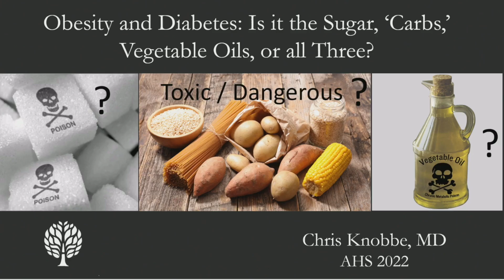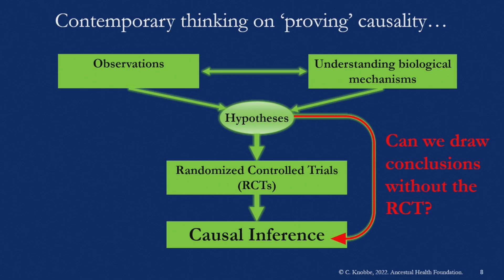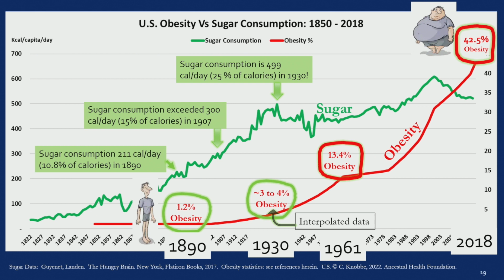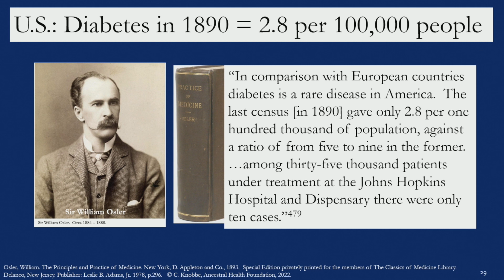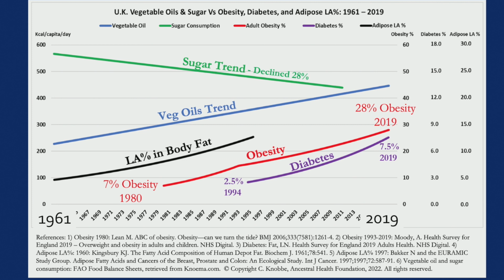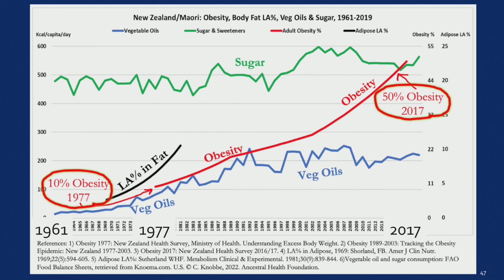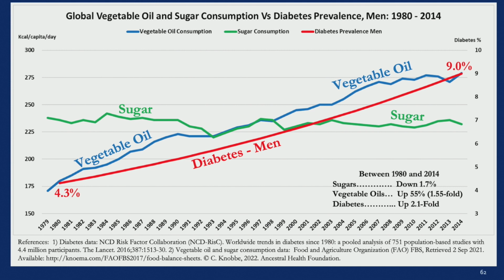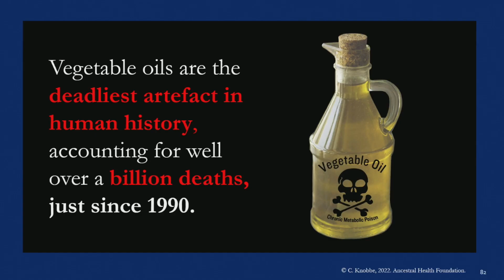"Obesity, Diabetes, and Chronic Disease: Is it the Sugar, ‘Carbs,’ Vegetable Oils, or All Three?"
Dr. Chris Knobbe presents his latest findings at the 2022 Ancestral Health Symposium at UCLA Los Angeles, California, on Saturday, August 2022.  His presentation focused on “Obesity, Diabetes, and Chronic Disease: Is it the Sugar, ‘Carbs,’ Vegetable Oils, or All Three?”

In this video, you may be surprised at the research that Dr. Knobbe shares with extraordinary evidence regarding the actual cause of obesity, diabetes, and chronic diseases.  Dr. Knobbe continues to discuss the Dangers of Omega-6 Linoleic Acid and Chronic Diseases. Linoleic Acid is an essential fatty acid when consumed in very small amounts; however, it becomes a toxic compound when eaten in large quantities via seed oils, as well as nuts and seeds.

Chris’s mission is to seek the truth behind vegetable oils and the tremendous damage these so-called ‘heart healthy’ oils irrefutably induce! You’ll find that he has no hidden agenda, no obligation to corporate funding, but only to find the true cause of chronic diseases.

Dr. Knobbe establishes his hypothesis regarding the dangers of seed oils by utilizing every form of research available: including observational, longitudinal, epidemiologic, and population studies, historical evidence, food consumption data, animal and experimental research, randomized control trials, and evidence found in Nature’s laboratory, tracking those people who still live and eat ancestrally.

Dr. Knobbe ends this presentation by showing the Bradford-Hill Criteria and demonstrating that he has met all of the requirements to prove causality.  A riveting conclusion to his lecture!  Enjoy seeing the remarkable data he has created with the most detailed graphs that show emphatically how deadly seed oils are.

Stay tuned for ongoing information regarding the unveiling of our new book, “The Ancestral Diet Revolution,” which we believe to be an essential life-altering book for every person in the world to read!

The contents of this video should not be used to self-diagnose any condition, nor is it intended to be a substitute for a medical exam, diagnosis, treatment, prescription, recommendation, or cure. It does not create a doctor-patient relationship between Dr. Knobbe and any viewer.

Use of the contents of this video is at the viewer’s discretion. Please do not rely on this information as a substitute for professional medical advice, diagnosis, or treatment. If you have concerns or questions regarding your health, please consult a medical professional.

Dr. Knobbe’s statements within this video have not been evaluated or approved by the Food and Drug Administration. In fact, in this video, much of the evidence and conclusions submitted for your consideration do indeed conflict with the current and long-standing dogma and dietary advice of allopathic medicine.

You are personally and ultimately responsible for all decisions pertaining to your own health. Each individual has unique dietary needs and, perhaps, restrictions. By choosing to view this video, you hereby assume all responsibility for any use of its contents. Dr. Knobbe is not responsible for any adverse reactions, effects, or consequences resulting from the use of dietary advice provided herein. We suggest that you not change your health regimen or diet without consulting your own personal physician.

Blessings,
Suzanne Alexander, M.Ed.
Executive Director of Public Relations and Philanthropy
Health and Nutrition Researcher
Ancestral Health Foundation
Cure AMD Foundation

“Take Charge of Your Health Destiny!”